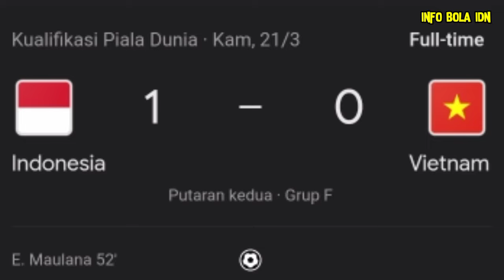🔴 INFO TIMNAS | Live malam ini, vietnam bertekad curi 3 poin melawan timnas indonesia di leg kedua